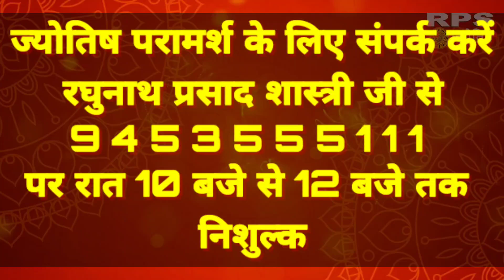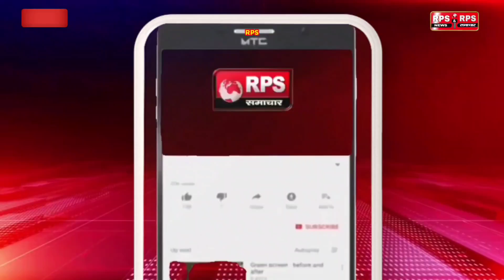20 जुलाई 2024का राशिफल वपंचांग